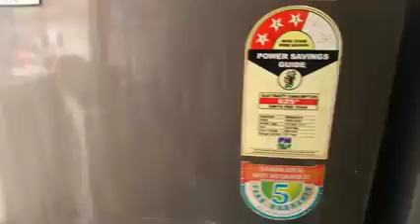fridge MRP 6000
MRP 6000